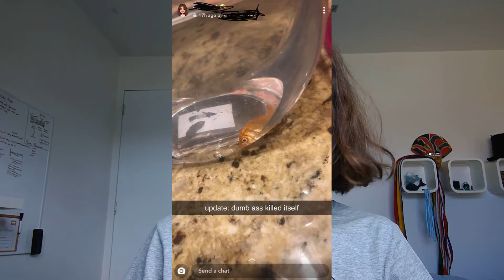Time to talk about fish abuse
Fish abuse bad unpoplar opinoin?